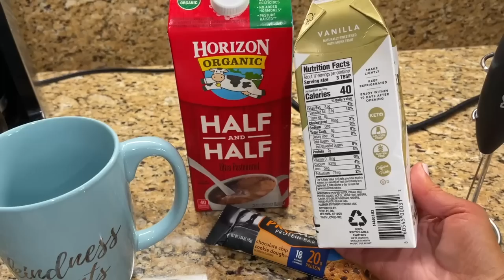Just Another Average Monday😘 ~ VLOG | Life Behind the Camera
Come along with me as I tackle another Monday😅 From exercise and meal prep to testing out new makeup and playing the piano at choral practice, I'm taking you along for it all.  Hope you enjoy seeing a little glimpse into my life "behind the camera"😘

*Vitafusion Biotin Gummies Extra Strength (this is the brand I normally buy) ~

💄Makeup Products Shown:
*BeautyCounter Dew Tint Moisturizer (Shade #4) ~
*Sigma Cor-De-Rosa Blush Palette (Cor-De-Rosa & Pashmina) ~
*Sigma Glowkissed Palette (Sizzle) ~

🌸Other Products Shown:
*Reduce 34 oz. Stainless Steel Tumbler ~
*Promax Nutrition Bars (Amazon) ~
*PowerLix Milk Frother ~
*Riki Loves Riki Skinny Smart Vanity Mirror ~
*Adjustable Stand for Mirror ~
Litehouse "Sesame Miso" Dressing

All opinions are my own, honest opinions.  However, it in no way changes the cost to YOU, the consumer.  There is no pressure whatsoever to use these links, but thank you in advance if you do!